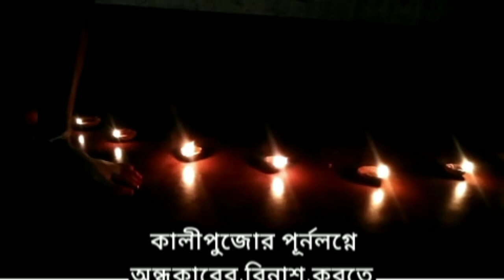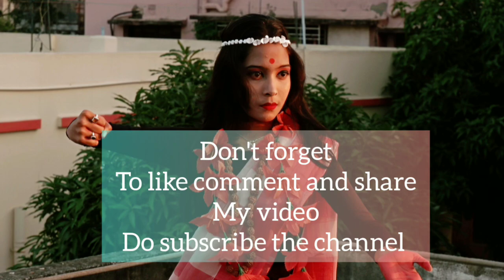Kali Vandana /Choreographed by Archismoti Ghoshal /Diwali 2020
বীভৎস দাবানল এর মতো আমি এগোতে থাকবো
আর আমার এগিয়ে যাওয়া পথের দুপাশে মুন্ডহীন অসংখ্য দেহ ছটফট করতে থাকবে!
সভ্যতার দেহ, উন্নতির দেহ, প্রগতির দেহ সমাজের দেহ 🙏

কালীপুজো র পূর্ন লগ্নে আমার পরিবেশনা কালী বন্দনা সমস্ত অন্ধকারের বিনাশ হোক এই কামনা করে!

Presenting a dance cover on Kali Vandana, May the light of the diyas guide you on the way to happiness and success✨

Video courtesy and special thanks - Abhiilash Ghoshal
Choreography and featured - Archismoti Ghoshal